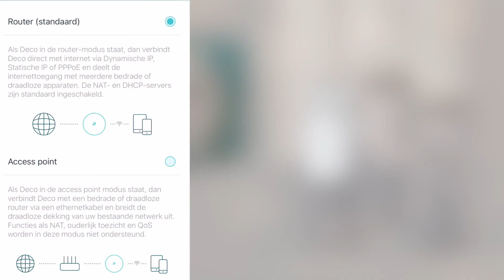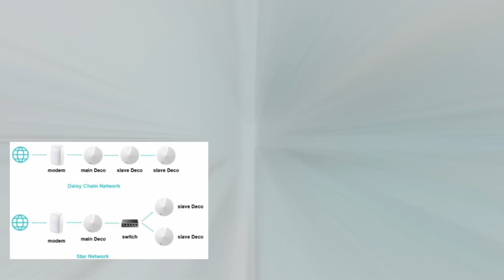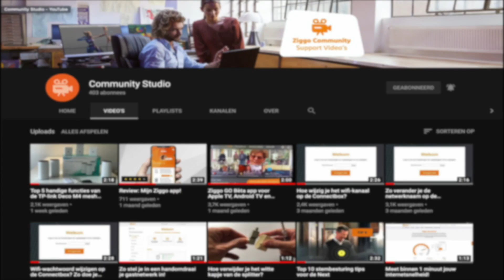Review: TP-link Deco M4 mesh wifi (3-pack)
Hoe bevalt de TP-link Deco M4 mesh wifi (3-pack) eigenlijk? Wat zijn de plus- en minpunten?